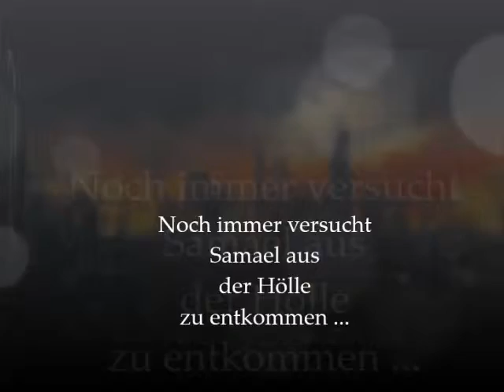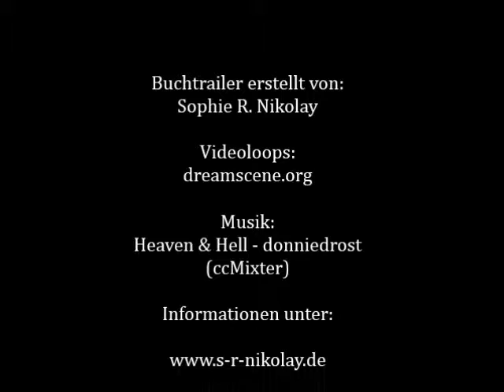Engel der Elemente 2 - Feuer & Eis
Buchtrailer zum Roman Engel der Elemente 2 von Sophie R. Nikolay

Dieser Trailer wurde nicht vom AAVAA Verlag erstellt und der AAVAA Verlag übernimmt auch keine Haftung für den Inhalt dieses Videos. Inhaltlich und rechtlich ist allein der jeweilige Autor des hier präsentierten Buches verantwortlich.

Klappentext:
Die Engel der Elemente sind die Nephilim der Neuzeit, geschaffen um das Gleichgewicht wieder herzustellen.
Berlin ist wieder sicher. Nun machen sich die Engel und ihre Partner auf nach Paris - die Heimat der Vampirkönigin Christine. Ein Dämon beherrscht die Stadt und so manche Überraschung wartet auf die Beteiligten.
Sam kämpft wieder gegen seine innere Wut an ... und die Begegnung mit dem Dämon überstehen nicht alle unbeschadet.
Gelingt es ihnen erneut, den Dämon zu bannen?

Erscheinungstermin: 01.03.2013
AAVAA Verlag
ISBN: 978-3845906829